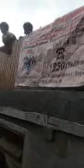ELECTION AWARENESS PROGRAM AT BUDHLI